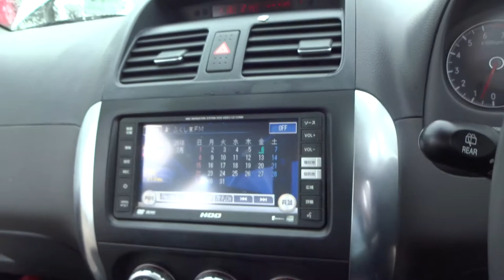SX4 1.5XG 18092C